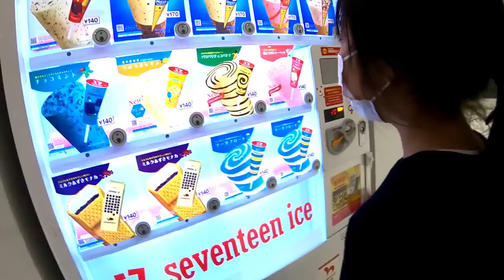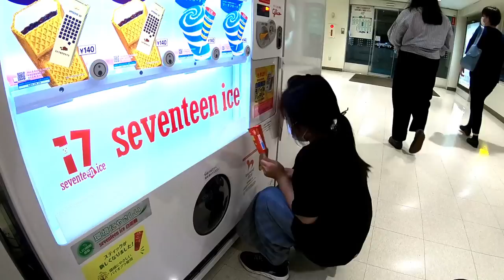時間がない日の夜ごはんの買い出しへ♪お手伝いして簡単ヘルシーごはん！【しほりみチャンネル】